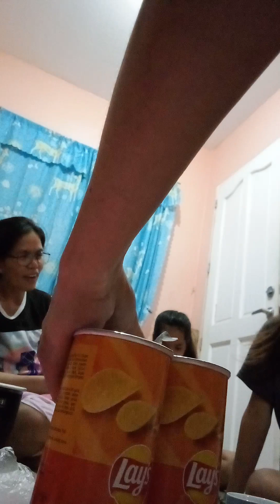Paano buksan ang chips?